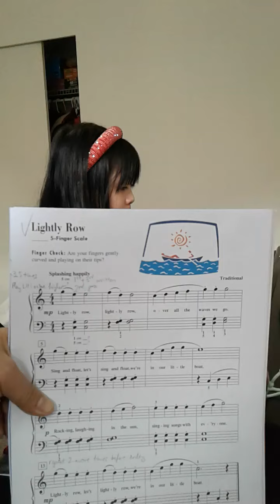lightly row_students of path phan